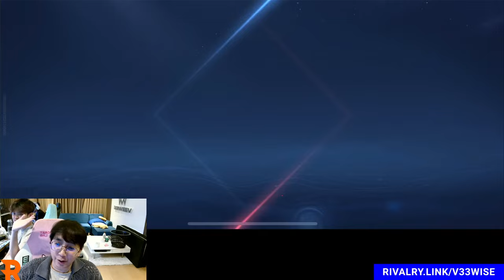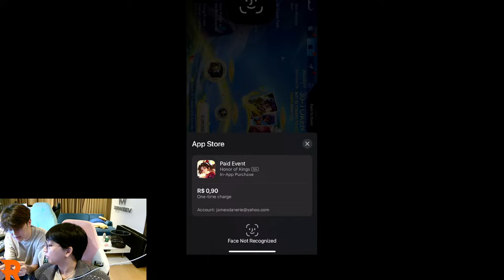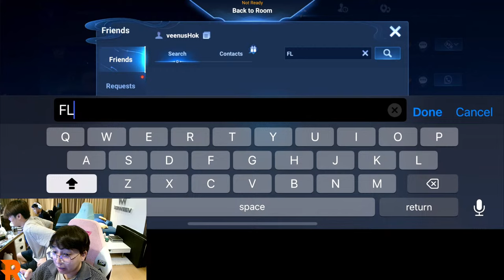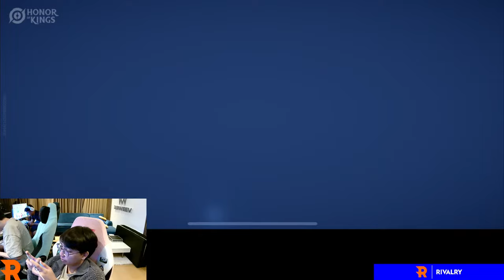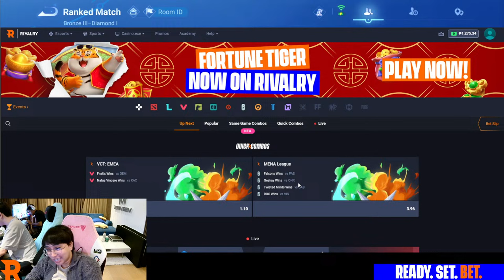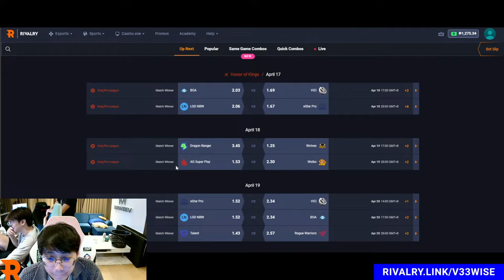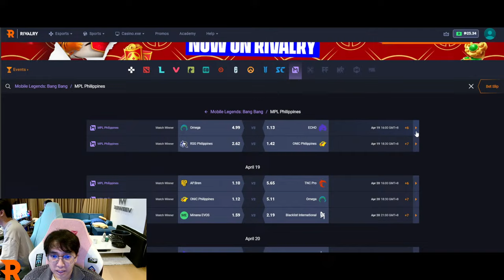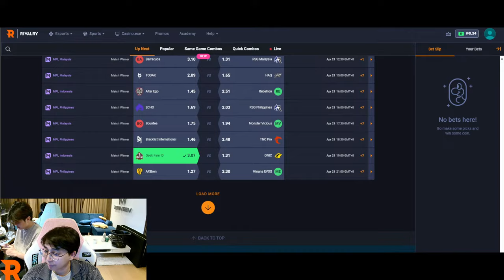TRYING HONOR OF KINGS